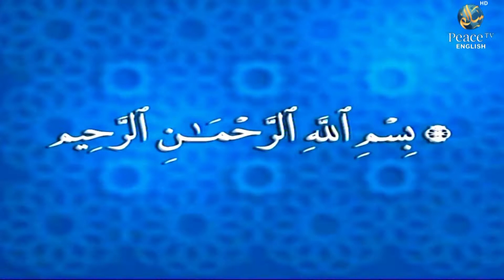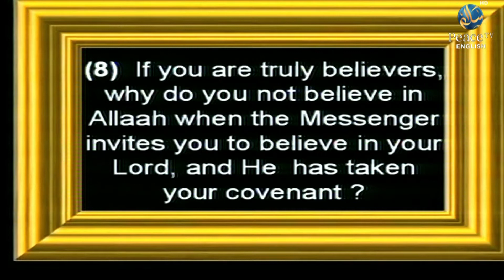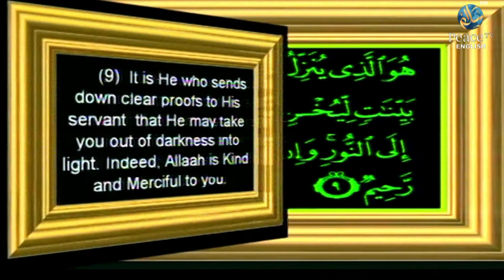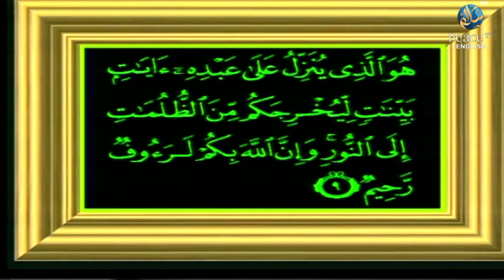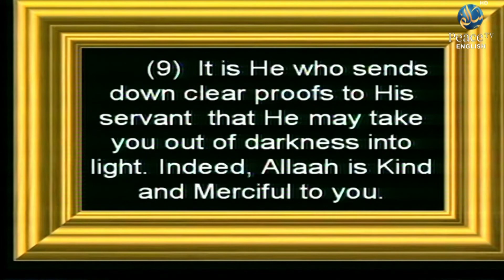Surah Al Hadeed, Understanding Qur'an, Dr. Bilal Philips, Part 8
Surah Al-Hadeed is the 57th chapter of the Quran and it consists of 29 verses. The surah is named after the word "Hadeed" which means "Iron" in English and is mentioned in verse 25.

The surah begins by praising Allah and highlighting His dominion over the heavens and the earth. It then goes on to discuss the nature of this world and the importance of doing good deeds to secure a better position in the afterlife.

The surah also emphasizes the concept of trial and tribulation, and the need for patience and steadfastness during difficult times. It encourages believers to spend their wealth in the way of Allah and to strive for His pleasure.

Furthermore, Surah Al-Hadeed also discusses the qualities of the believers and the hypocrites. It describes the characteristics of those who truly believe in Allah and follow His commandments, as well as those who claim to be believers but do not act in accordance with their faith.

Overall, Surah Al-Hadeed reminds believers of the importance of faith, good deeds, patience, and trust in Allah. It serves as a source of guidance and inspiration for Muslims, providing them with a framework for living a life of righteousness and devotion to Allah.